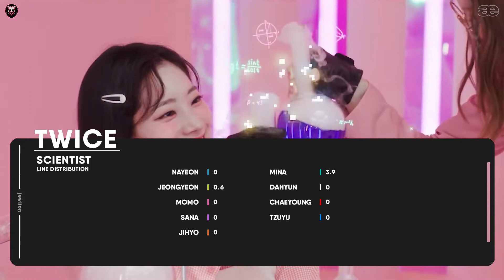TWICE - "Scientist" Extended Teaser - Line Distribution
SONG: Scientist
Artist: TWICE